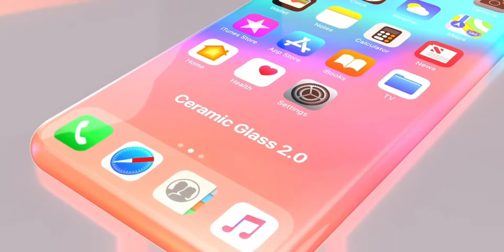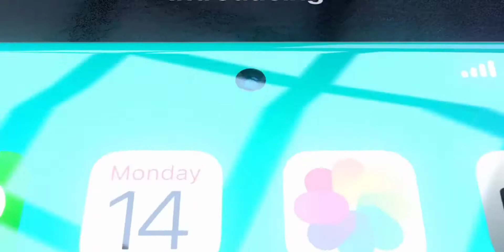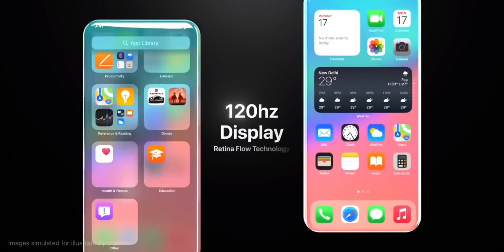iphone 13 trailer